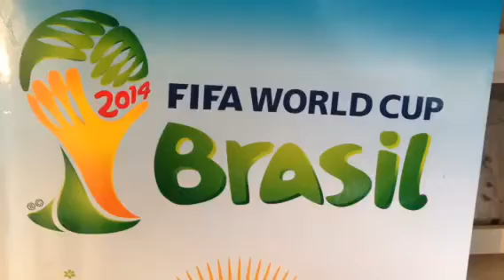World Cup 2014 sweepstake